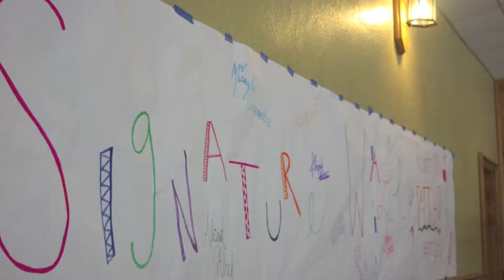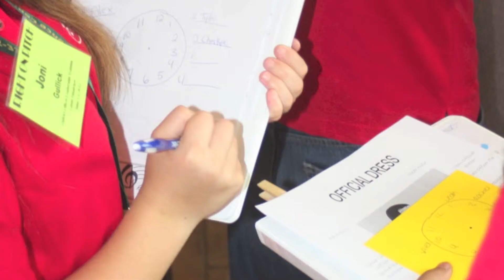2013 Oklahoma FCCLA DOT 1080p